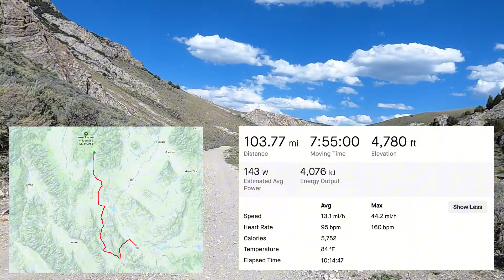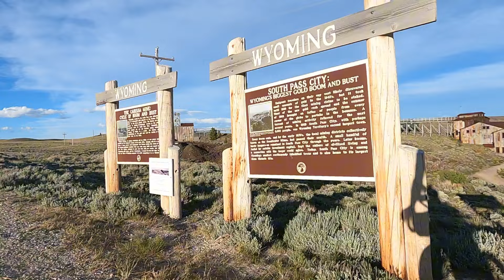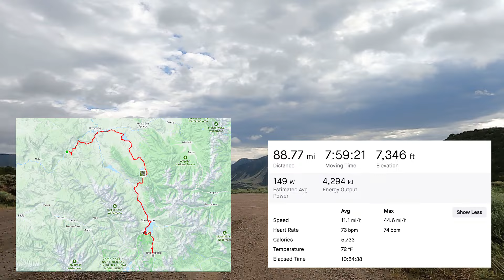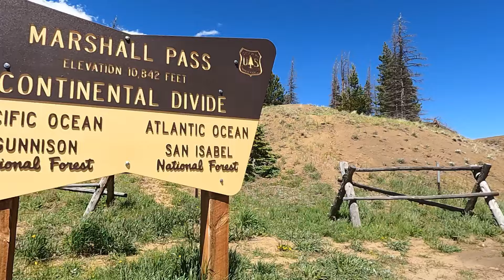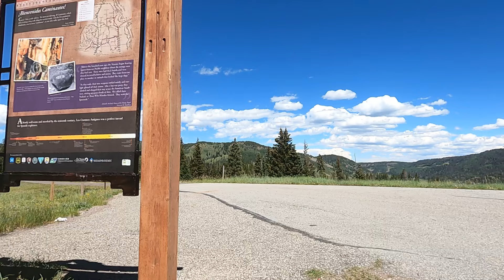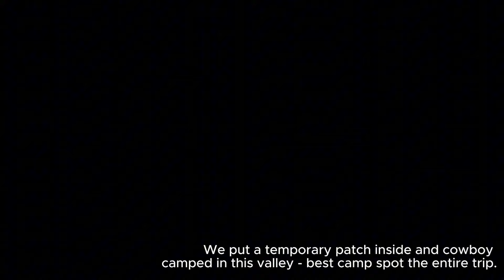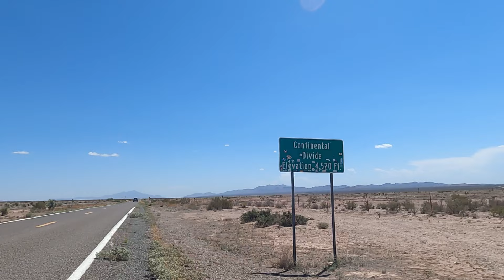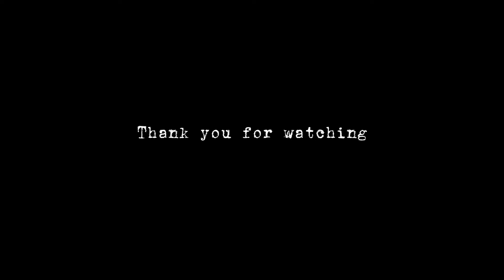Tour Divide 2024 - Banff, Canada to Antelope Well, New Mexico - Full Route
Final version! This is my recount of the full Tour Divide 2024 route. Starting in Banff, Canada at the "Grand Depart" on June 14th, and finishing at the Mexico border in the "city" of Antelope Wells, New Mexico, on July 12th. The route comprises ~42 mountain passes throughout 2,751 miles with 181,270 feet of elevation gain. After 27 days, 11 hours, and 2 minutes, which involved blood, sweat, and more tears (as you'll see) than I expected, I was an emotional wreck rolling up to the Mexico border. I want to thank all the supporters along the way. It is amazing to see the locals cheering us along the route. I am not sure I could have completed this without the "Broom Crew" - thank you so much for all the love and support and moral support. The Tour Divide is a self-support ride that closely follows the Great Divide Mountian Bike Route (GDMBR) across the country (and some) following the Continental Divide (through the Rookies). We actually spent about 40 miles on the Continental Divide Trail (CDT). We passed through cities like Butte, MT, Steamboat, CO, Breckenridge, CO, and the legendary Pie Town, NM. To name a few.

Camera Gear: GoPro Hero 7